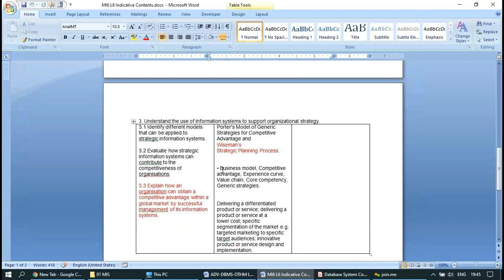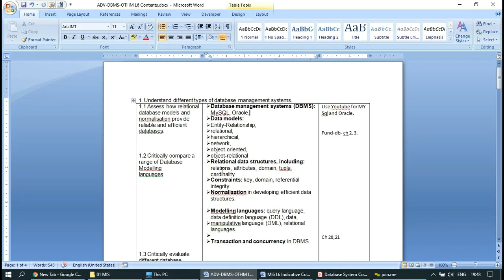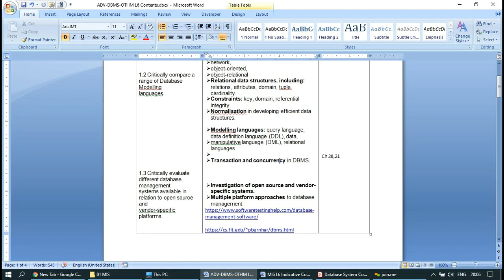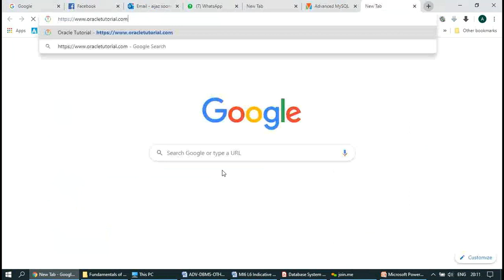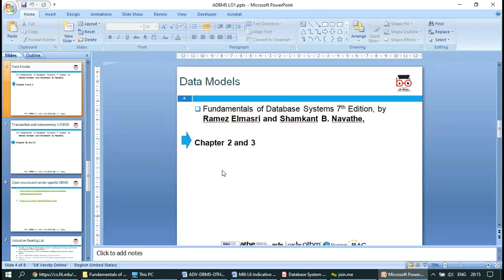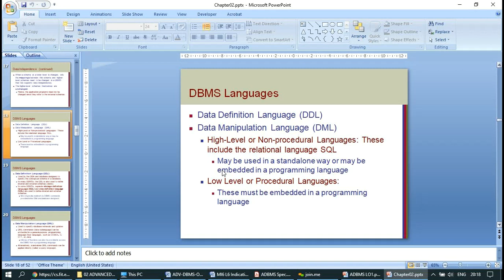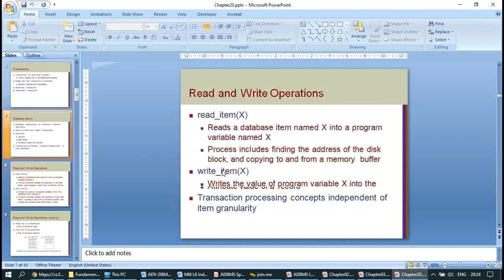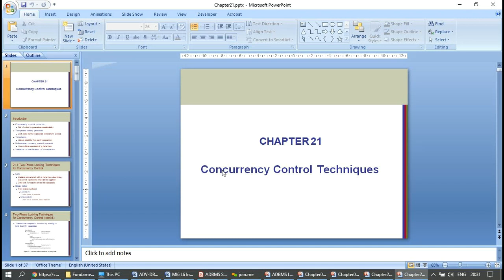OTHM L6 DIT Advanced DBMS LO1 2020 03 30